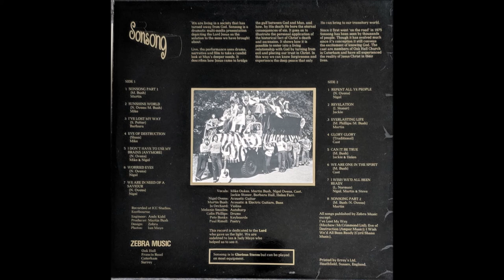Sonsong, 1976 S/T LP: Sonsong - A7 We Are In Need Of A Saviour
Sonsong is described as a “dramatic multi-media presentation depicting the Lord Jesus as the solution to the mess we have brought about”. What I hear on this scarce custom is another excellent UK recording in the small-group male/female folk/folkrock category featuring both acoustic and electric instrumentation. The production consists mostly of original songwriting, but also works in remakes of ‘Eve Of Destruction’, ‘Glory Glory’, and ‘I Wish We’d All Been Ready’. Beautiful fragile moods as only the British can fashion them, never more true than on tracks like ‘I’ve Lost My Way’ with spellbinding lead female vocals and ethereal backing chorus. Enhanced by autoharp, violin, harmonica, piano and synthesizer (that’s Pete Banks of After The Fire and Narnia on keyboards). Fuzz guitar on the oddly-titled ‘I Don’t Have To Use My Brains (Anymore)’. Off and on similarities to Sounds Of Salvation and 11:59 along with the more obscure Carpenter’s Apprentice and Sanctus. Attractive black and gold laminated sleeve, with picture of the gang on the back gathered around a zebra-striped truck.

Sonsong
S/T LP: Sonsong
Label: Zebra Music (ZM5761)
Country: UK
Released: 1976
Genre: Folk, World, & Country

Nigel Owens: Vocals, Acoustic Guitar
Martin Bush: Vocals, Acoustic & Electric Guitars, Bass
Mike Oakes, Jackie Stoner, Barbara Hall, Helen Farr: Vocals
Orchard: Violins
Melanie Smalles: Autoharp
Colin Phillips: Drums
Pete Banks: Keyboards
Paul Rimell: Poetry
Produced by Martin Bush

Tracklist
A1 Sonsong Part 1
A2 Sunshine World
A3 I've Lost My Way
A4 Eve Of Destruction
A5 I Don't Have To Use My Brains (Anymore)
A6 Worried Eyes
A7 We Are In Need Of A Saviour
B1 Repent All Ye People
B2 Revelation
B3 Everlasting Life
B4 Glory Glory
B5 Can It Be True
B6 We Are One In The Spirit
B7 I Wish We'd All Been Ready
B8 Sonsong Part 2